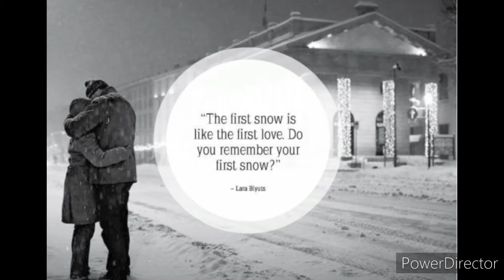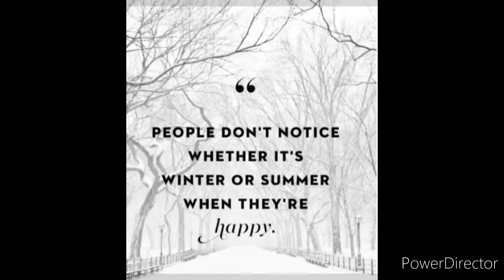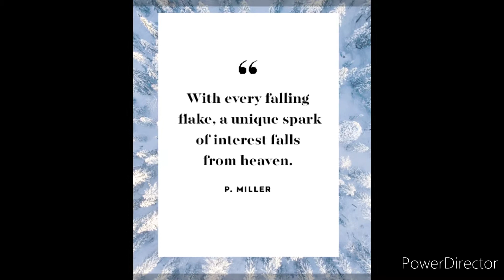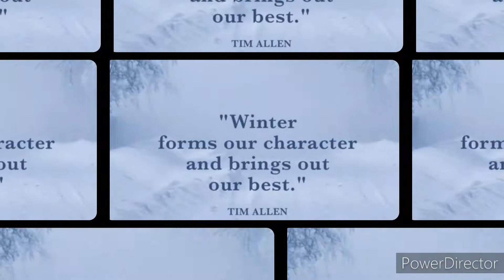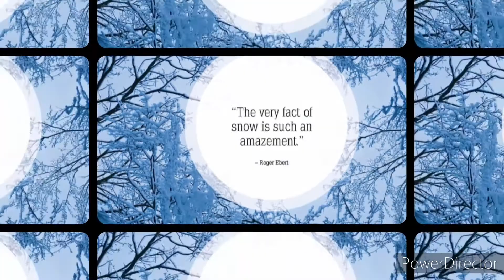First Snowfall in December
enjoying the weather